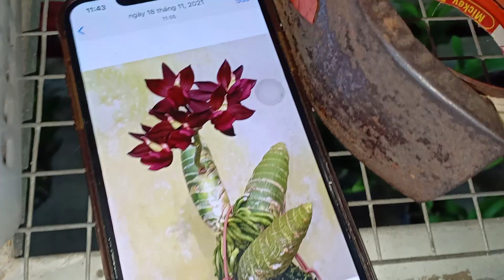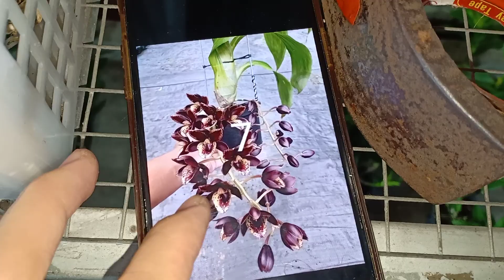SÁNG 4/11 RẤT NHIỀU LOẠI HOA XUÂN TẾT ĐẸP RẺ..LH 0393998895/0966121377